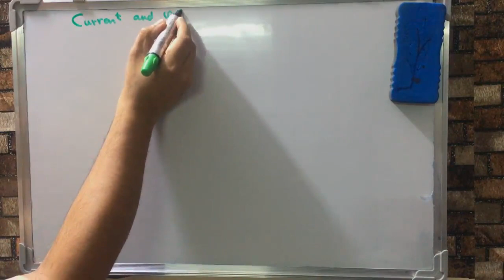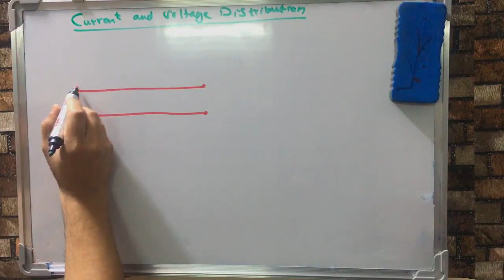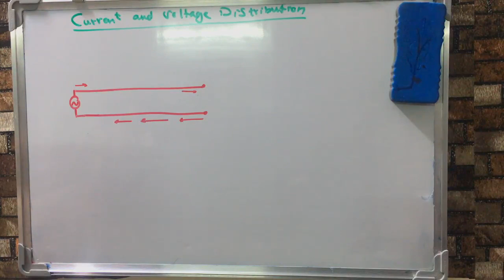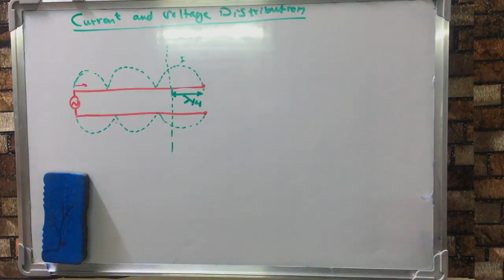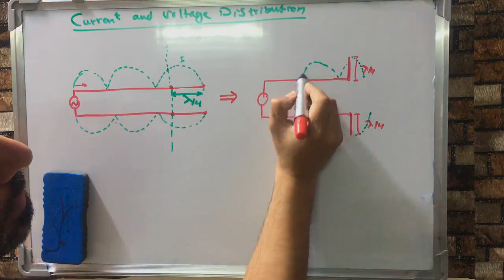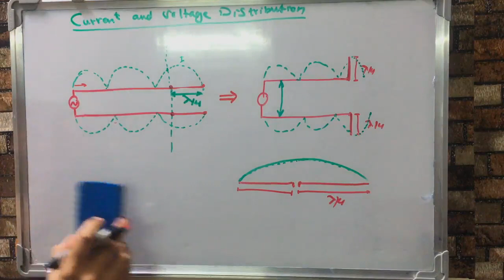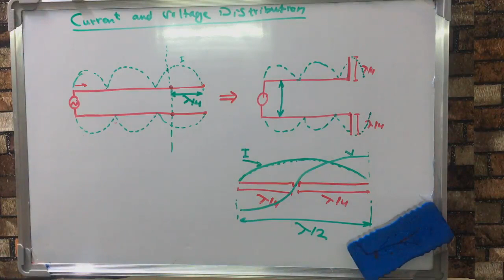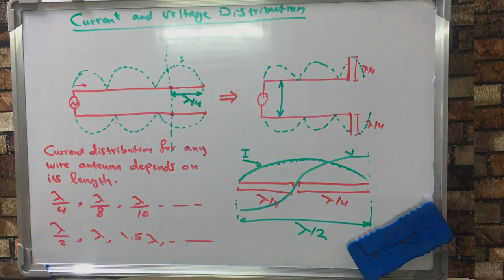Ali Antennas 2 1 Ali Jabbar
الهندسة الكهربائية
المرحلة الثالثة
فرع الهندسة الالكترونية
هندسة الهوائيات_Antennas Engineering
أستاذ مساعد علي جبار سالم